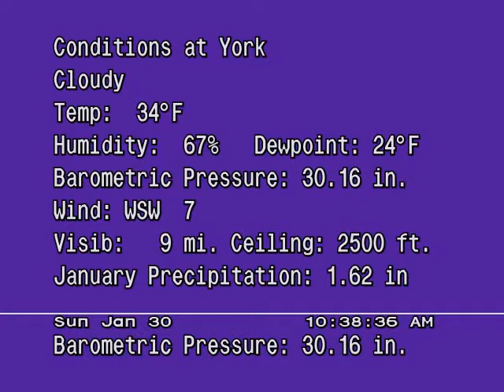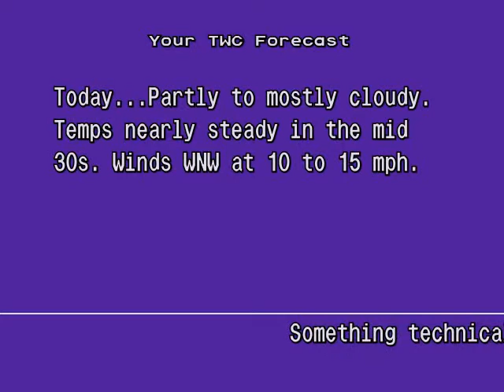WeatherSTAR Junior Emulation - 1/30/2011 - 10:38 AM ET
Made for beanboy89's area on to what would be a blistering cold morning for Florida, but more normal for them.